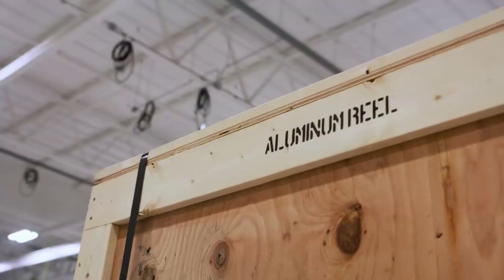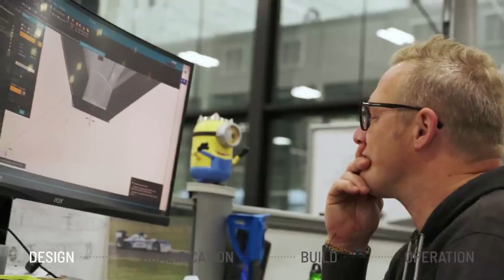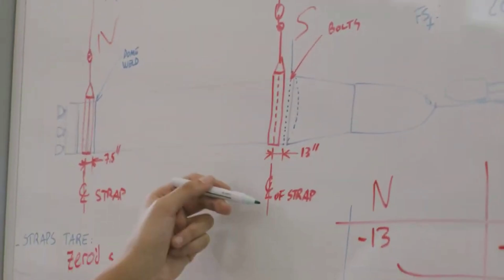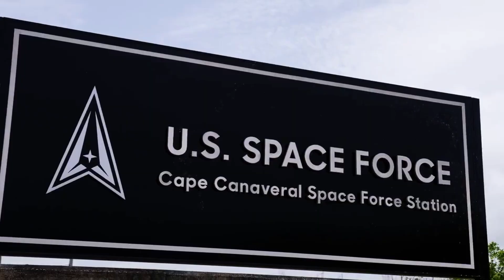When Will Astra Space Attempt The First Rocket 4 Launch?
Astra Space is trying to turn things around after the unfortunate cancellation of Rocket 3. Being a launch company, it’s not ideal to have access to space and then lose it and have to develop a new rocket. This being said, this is Astra’s current situation as they work to manufacture Rocket 4, a new and improved launch option according to the company.

While Rocket 4 shares quite a few similarities with Rocket 3, it also features a lot of differences. These changes are meant to fix past problems and lead the new design to success, but will also take more time to develop and integrate. This brings up the question of when can we expect to see Astra launch this new rocket for the first time.

As of right now, Astra is targeting late this year for some of the first test flights of Rocket 4. However, the company has a lot of work ahead of them and various milestones that could easily push back this maiden flight. Here I will go more in-depth into the first launch of Rocket 4, the main changes being made that will impact its schedule, what t expect in the future, and more.

Chapters:
0:00 - Intro
0:52 - Rocket 4 Launch Timeframe
3:49 - Astra's Plan